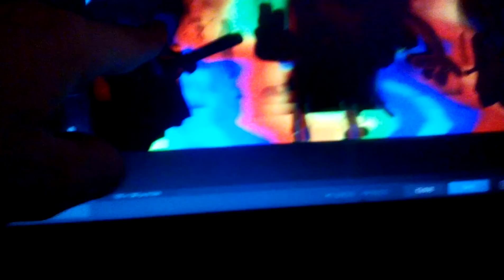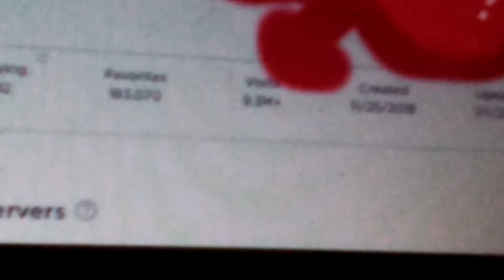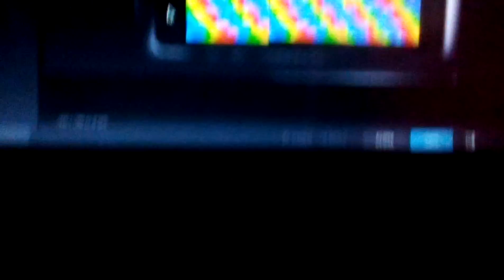Photo shop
Me and my brothers photo shops!